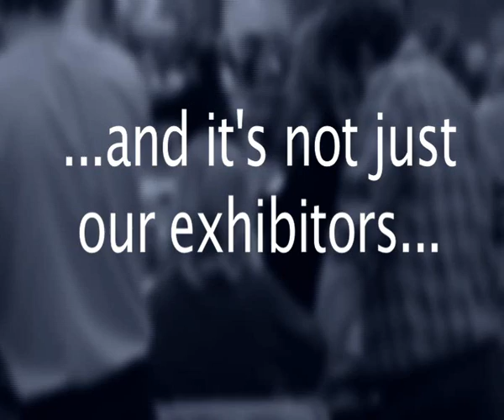Exhibitor Support for National Boat Shows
Exhibitors showing their support for the London Boat Show in January 2008 at London ExCeL.